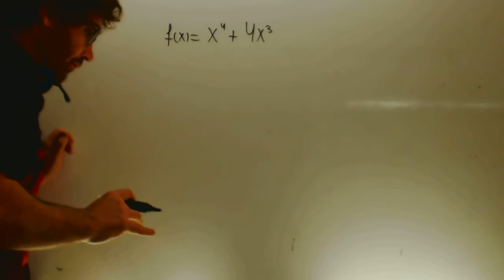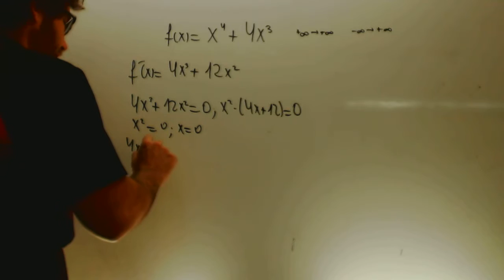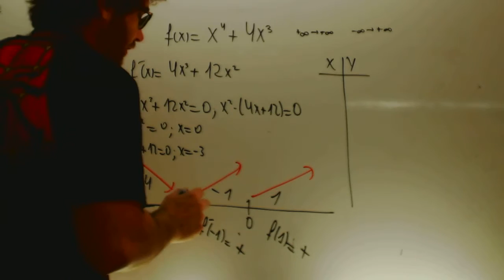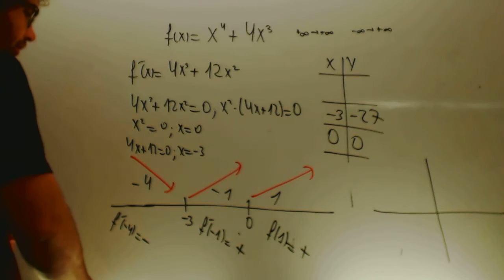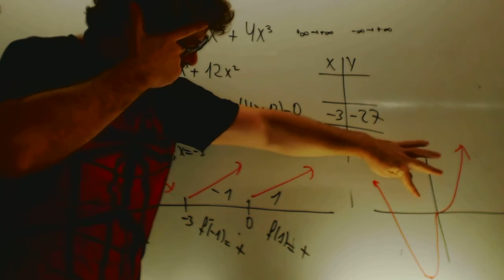Representacion funcion polinomica Matematicas 1 Bachillerato Academia Usero Estepona